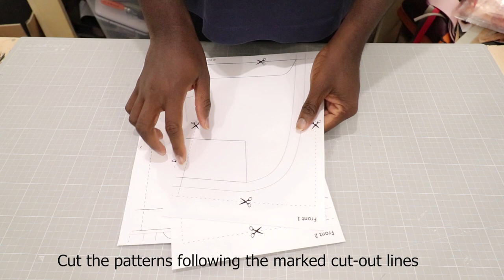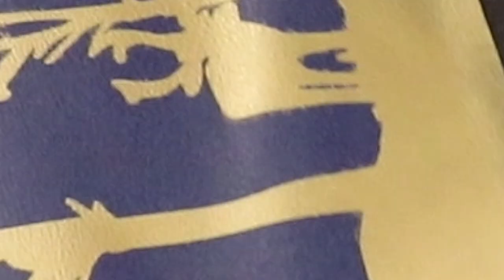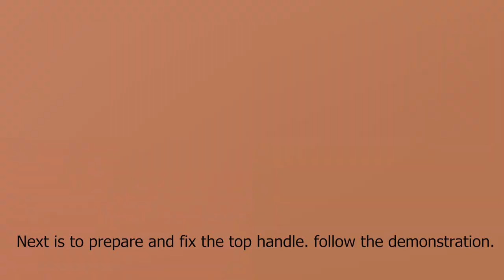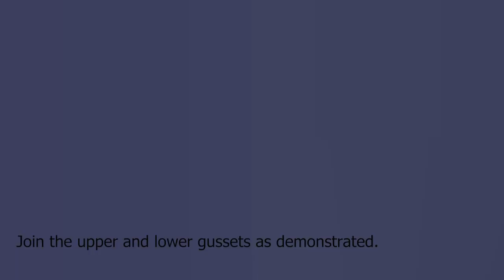How to Make a Laptop Bag/Backpack (PDF Pattern)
This is a video on how to make a leather backpack/laptop bag.
Dimensions of the bag are 45 x 30 x 12 cm
It can accommodate 15'' laptop.

You might get someone motivated to go into leather crafting :)